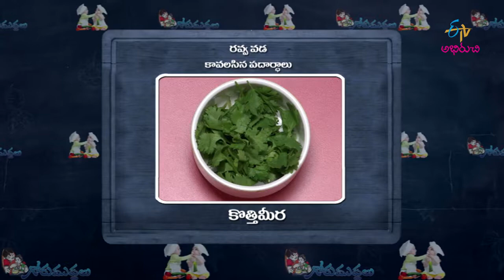Rava Vada | Gorumuddalu | 11th February 2020 | Full Episode | ETV Abhiruchi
Rava Vada | Rava Vada in Telugu | Vada Recipe in Telugu | Dahi Vada | Sambar Vada | Telugu Recipes

The host shares with us a dish Rava Vada, prepared primarily using semolina, curd, green chillies and other simple ingredients which makes a healthy and tasty snack for children.